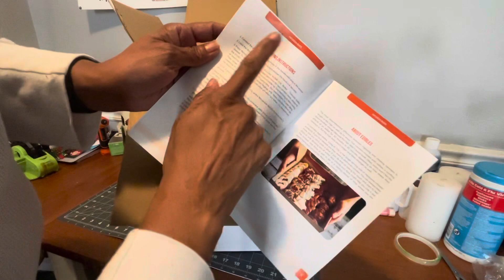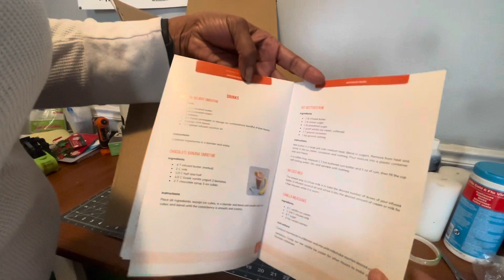Unbox My Infusion Bud Machine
IYKYK……..

New Candy 🍭 🍬 Loading

I got The Machine Now cooking marriedlife foodie fun infusedcandy infusionbud newhustle hustleharder hustle #420